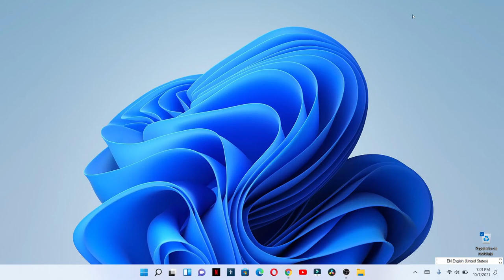como ver el widget del clima en windows 11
En windows 10 estábamos  acostumbrado a ver el clima en la barra, pero en este nuevo sistema no es así esta de manera oculta en la barra, pero es sencillo buscarlo.